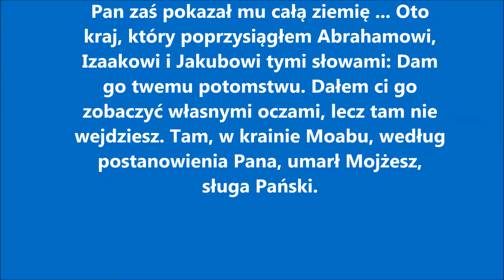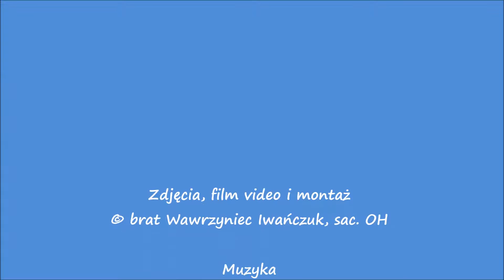Bonifratrzy - Ziemia Święta - Góra Nebo odc. XXI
Jeżeli chcesz pomóc ludziom z Ukrainy, możesz sfinansować zakup niezbędnych środków do życia: produktów spożywczych, środków higienicznych i medycznych. Jeśli chcesz się podzielić ciężko zarobionym groszem, podaję konto:

Prowincja Polska Zakonu Szpitalnego św. Jana Bożego p.w. Zwiastowania NMP 31-066 Kraków, ul. Krakowska 48

PL:
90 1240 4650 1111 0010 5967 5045 z dopiskiem Ukraina
EUR:
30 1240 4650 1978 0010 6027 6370 z dopiskiem Ukraina

Pozdrawiam i błogosławię +
brat Wawrzyniec Iwańczuk, sac. OH

Promotor powołań:
tel. kom. 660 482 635